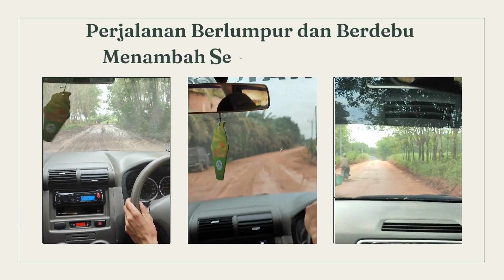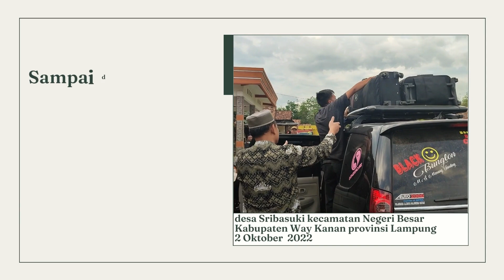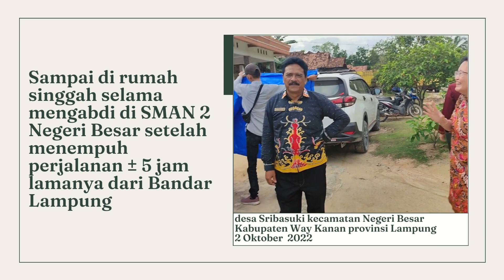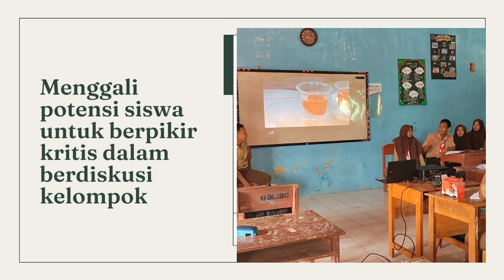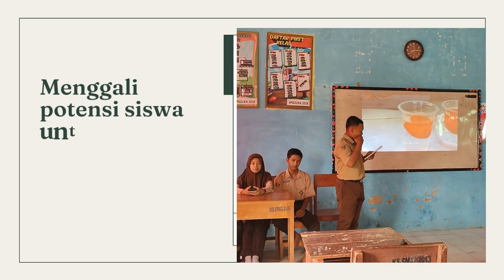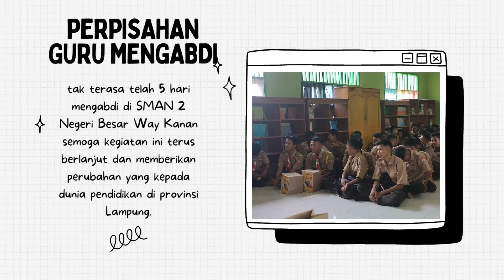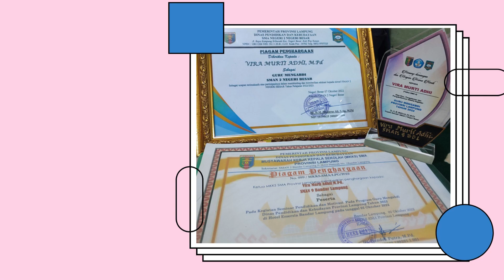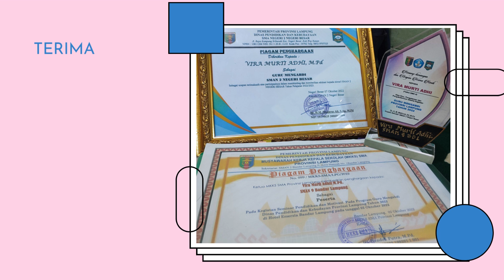Guru mengabdi SMAN 2 NEGERI BESAR WAY KANAN